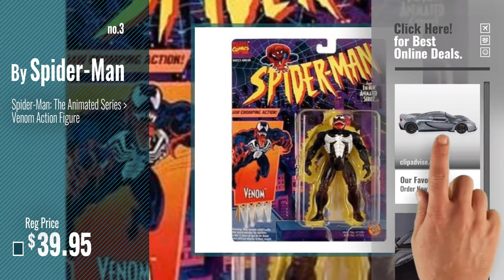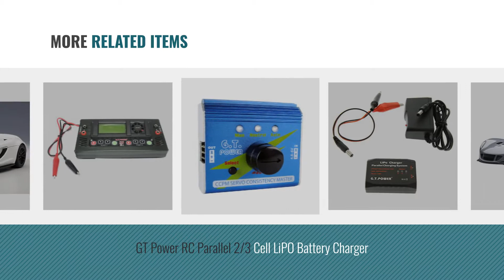Top 10 Venom Gt [2018]: Fast Lane 1:8 Scale Remote Control Hennessey Venom GT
- New! 2019 Black Friday / Cyber Monday Vehicles Deals and Updates.

Black Friday / Cyber Monday AUTOart 75401 1/18 - Signature: Hennessey Venom GT Spyder, Matt Carbon Black by AUTOart

Black Friday / Cyber Monday Spider-Man: The Animated Series - Venom Action Figure by Spider-Man

Black Friday / Cyber Monday Fast Lane 1:8 Scale Remote Control Hennessey Venom GT by Toys R Us by Toys R Us

Black Friday / Cyber Monday AUTOart 1/18 Hennessy Venom GT Spider (Matt Carbon Black) by AUTOart

Black Friday / Cyber Monday AUTOart 1/18 Hennessy Venom GT spider (silver gray) by AUTOart

Black Friday / Cyber Monday GT Power RC Parallel 2/3 Cell LiPO Battery Charger by GT Power